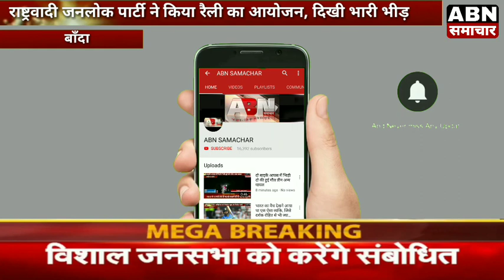राष्ट्रवादी जनलोक पार्टी ने किया रैली का आयोजन, दिखी भारी भीड़